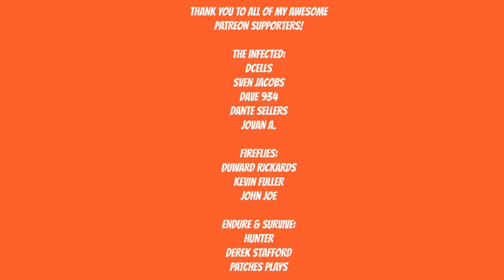DEATH STRANDING WALKTHROUGH - CONNECTING HEARTS - PART 4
Release date for Death Stranding will be November 8, 2019

Artist: DEgITx
Song: Grim Reaper (feat. Matty M.)
DEgITx
Matty M.

Death stranding full gameplay
death stranding game
death stranding prologue
death stranding porter
Death stranding
Hideo Kojima
Kojima Productions
Death stranding reveal
death stranding trailer
death stranding trailer reveal
death stranding release date reveal
death stranding release date reveal trailer
Sam Porter Bridges
Norman Reedus
Mads Mikkelsen
Lea Seydoux
Margaret Qualley
Guillermo Del Toro
Nicholas Winding Refn
Tommie Earl Jenkins
Troy Baker
Lindsay Wagner
Hideo Kojima game
Playstation
Playstation exclusive